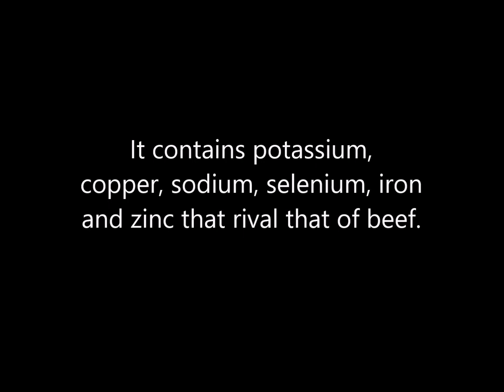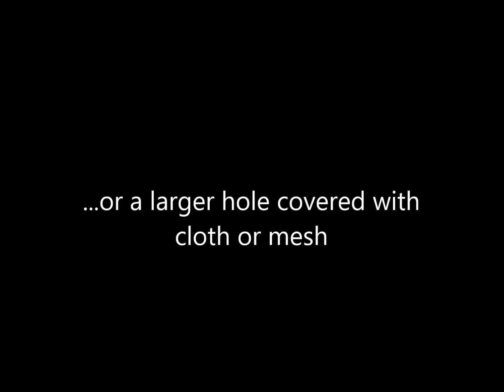Grow Your Own: Mealworms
How to grow your own mealworms

Mealworms may be fed as a treat or as part of the protein intake of your rat.
It contains potassium, copper, sodium, selenium, iron and zinc that rival that of beef.
They also have greater vitamin content by weight compared to beef.

You can feed dry mealworms or grow your own!

You will need a plastic container with a lid. They prefer low light conditions and a temperature of about 21 to 25 degrees Celsius.
Add ventilation holes. Either small holes or a larger hole covered with cloth or mesh.

Add wheat bran and potato slices and used tea bags for moisture.
Add mealworms.

Their cycle can last a few weeks to several months depending on conditions.
Larvae turns into pupae and then into beetles.
A female beetle can lay up to 500 eggs during her life!

Soon you will see young larvae hatching and the cycle continues.
Add new worms to your colony every few months for optimum fertility.